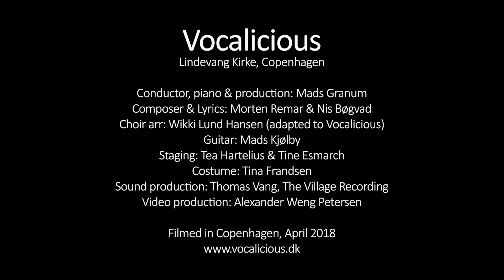Jonathan - Back to back / Vocalicious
Arrangement: Wikki Lund Hansen
Conductor: Mads Granum
Lindevang Kirke, Copenhagen